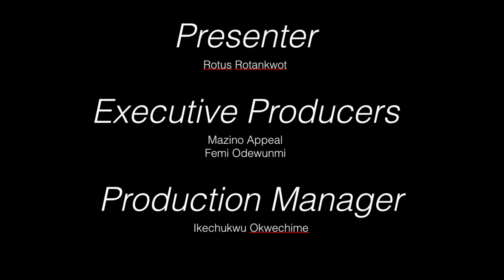This Weekly Show: One Suit News EP4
This week, Rotus gives family planning advice, and Ex Chief of Air Staff redefines 'Shit Money'.